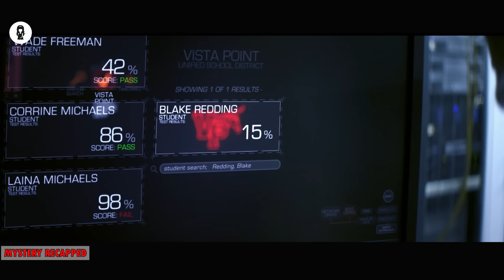DEADLIEST Exam !! Students Who Fail Executed Immediately | Movie Story Recapped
The United Nations declares that all nations must annually cut their populations by 5%. The United States implements the 10-241 or "Thinning", a standardized test in which those who fail are executed.